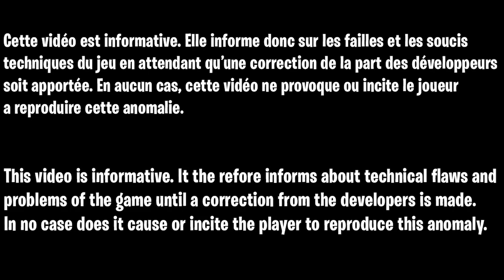GLITCH XP AFK FORTNITE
Code de la map :
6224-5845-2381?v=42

▬▬▬▬▬▬▬ • BIENVENUE 😍 • ▬▬▬▬▬▬▬

▬▬▬▬▬▬▬ • PARTENAIRES 💪 • ▬▬▬▬▬▬▬

👉StealthGamer:
"SOISCOOLMEC"
"STRIKESOISCOOL"

TikTok "SoisCoolMecYTB"
👻Snapchat "soiscoolmec"

.▬▬▬▬▬▬▬ • TOP DON 💰 • ▬▬▬▬▬▬▬

▬▬▬▬▬▬▬ • MUSIQUE OUTRO 🎵 • ▬▬▬▬▬▬▬